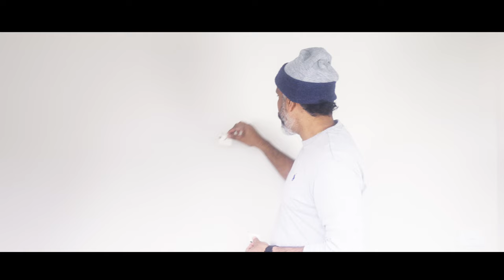തലചുറ്റല്‍ ദിവസങ്ങള്‍ക്കുള്ളില്‍ മാറ്റാം 3 വ്യായാമങ്ങള്‍. (Vertigo management exercises)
നിങ്ങളുടെ ഫിസിയോതെറാപ്പി സംബന്ധമായ മുഴുവന്‍ സംശയങ്ങള്‍കും മറുപടിയെകുന്ന ഒരു സമ്പൂര്‍ണ മലയാളം ചാനല്‍.
I am Tossy Thomas (Physiotherapist)
Or Please do comment on the comment section in the channel and I will get back to you as soon as I can.

Vertigo: Causes, Symptoms, and Treatment, തലകറക്കം വന്നാൽ ഉടനെ ഇങ്ങനെ ചെയ്താൽ മതി | Exercises for Vertigo , തലകറക്കം എങ്ങനെ പെട്ടെന്ന് മാറ്റിയെടുക്കാം | vertigo Treatment in Malayalam | vertigo, സ്ഥിരമായി തലകറക്കം വരുന്നതിന്റെ കാരണം എന്താണ്? | Vertigo Treatments, Vertigo BPPV malayalam, പെട്ടന്ന് ഉണ്ടാകുന്ന തലകറക്കം ''ഇരുന്നിട്ട് എഴുന്നേൽക്കുമ്പോൾ തലകറങ്ങുന്നു'' | Vertigo | Health Tips, തലകറക്കം|dizziness vs vertigo|causes,symptoms, തലകറക്കം - കാരണവും പ്രതിവിധിയും | Vertigo - Causes & Treatment , ചെവിയുടെ ബാലൻസ് പ്രശ്നം കാരണം വരുന്ന തലകറക്കം മാറാൻ | Ear Balance Problem | Vertigo | Thalakarakkam, vertigo treatment in malayalam, ബാലൻസ് തെറ്റാറുണ്ടോ ?ഇയർ ബാലൻസ് പ്രശ്നം വന്നാൽ ഇങ്ങനെ ചെയ്താൽ മതി | Vertigo Home Remedies in Malayalam | Arogyam, തലകറക്കത്തിന് ഇനി വിട | How to overcome vertigo | തലകറക്കം കാരണങ്ങളും പരിഹാരങ്ങളും, തലകറക്കം അപകട സൂചനകൾ, തലകറക്കത്തിനുള്ള exercises, Ear Balance പ്രശ്നമുള്ളവർ ഈ Exercise ചെയ്യൂ സമ്പൂർണ്ണ പരിഹാരം നേടൂ മിനിറ്റുകൾക്കുള്ളിൽ, vertigo treatment in malayalam , ear sound problem malayalam, tinnitus treatment malayalam, chevi problems malayalam, ചെവിയിലെ മൂളിച്ച മാറാൻ ഇങ്ങനെ ചെയ്താൽ മതി |,
കേൾവിക്കുറവിന്റെ കാരണങ്ങളും പരിഹാരവും , ചെവിയിലെ മൂളൽ പരിഹരിക്കാം , നിങ്ങൾക്ക് ചെവിയടപ്പ് ഉണ്ടോ? കാരണങ്ങൾ പരിഹാരം, ചെവിയുടെ ബാലൻസ് പ്രശ്നങ്ങൾ , migraine vertigo in malayalam ... Vertigo Treatment Gaze Stabilization Exercises, What Are VOR (Vestibulo-Ocular Reflex) Exercises? What Is Gaze Stabilization? The BEST Exercise for MIGRAINES, CONCUSSIONS, and DIZZINESS |Vestibular Rehabilitation: Gaze Stabilization Exercises, How to Get Rid of Dizziness or Vertigo FAST, vestibular physiotherapy, vestibular physiotherapy exercises, brandt-daroff vestibular exercises, what causes vertigo, what causes dizziness and lightheadedness .what causes dizziness and lightheadedness when you stand up.